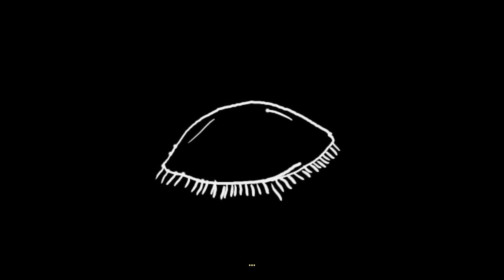DESPIERTA - GONA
Artista: Gona
Tema: Despierta
Beat: Gona
Produccion: Gona
Visual: @Loueleart